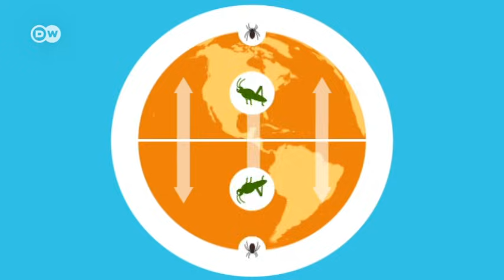How does climate change affect animals? | Global Ideas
Global warming is leading to changes in vegetation, forcing many animal species to migrate and look for cooler habitats. A film by Inga Sieg.